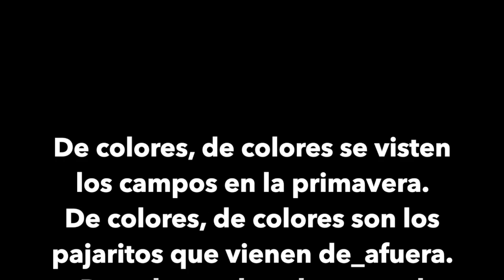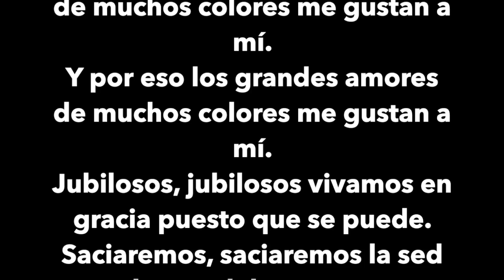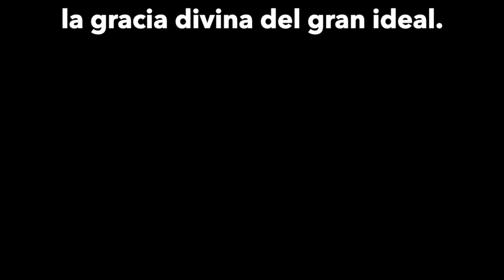CCS 332 - De Colores - Musica Letra y VOCES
This video is about CCS 332 - De Colores - Musica Letra y VOCES